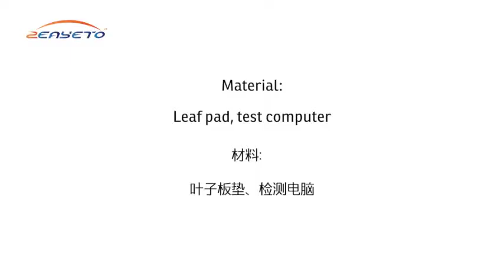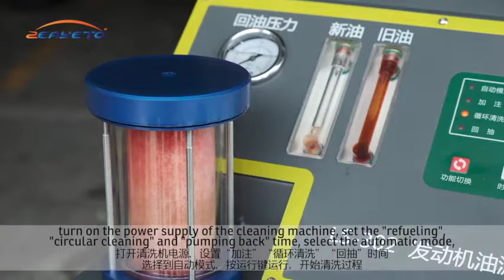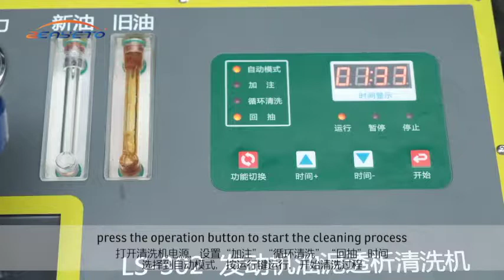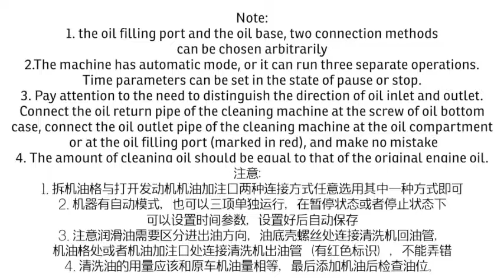Engine Flush Machine Operation Video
Feature

1. Access to the car cycle, forming a new dynamic cycle, participating in the entire work

2. Dynamic cleaning, completely filtering sludge and metal scrap through the filter in the machine

3. Merger cleaning and oil change function, the excellent cleaning effect

4. Fully intelligent computer board control, built-in high-precision electronic scale, control equal
    volume exchange